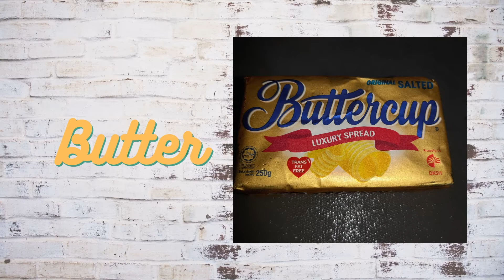Garlic Butter Prawn| PaCham Recipe| Weekend Food| Ulam Idea| Easy Recipe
I'm a home cook, not an expert so far all my recipe is a hit :)